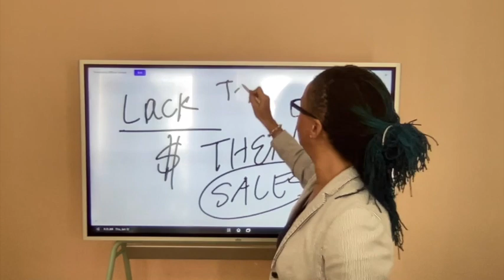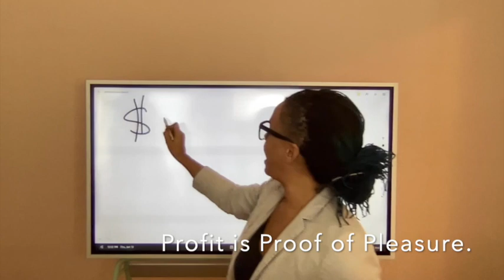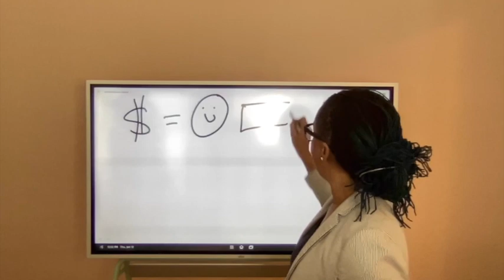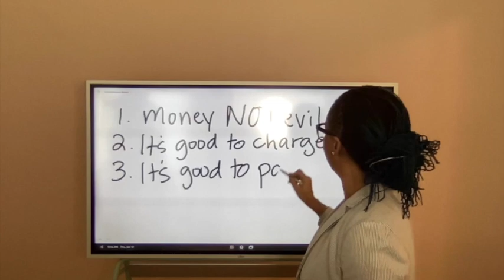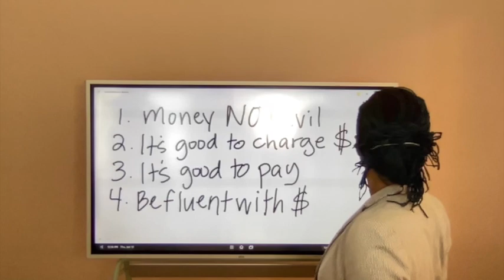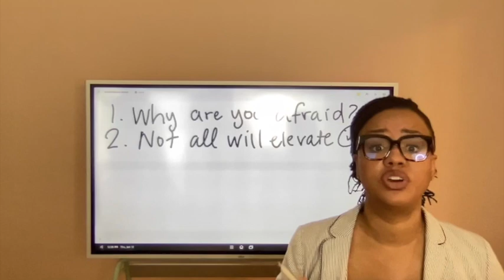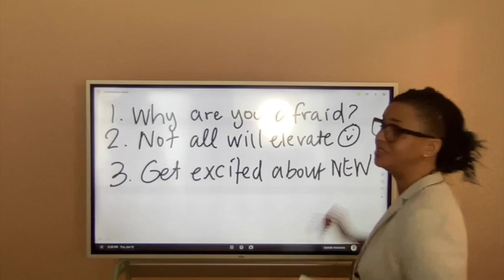Dear Entrepreneur | Charge More PART 2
Don't be afraid to raise your prices. Watch this video as Nat C. Jones breaks down how and why you should charge more. This is called "Dear Entrepreneur,...Charge More! Part 2"
Nat C. Jones is a Master Facilitator who uses truths found in scripture to create best practices for entrepreneurs. She is the CEO of Nat C. Company, a 7x author and she specializes in workshop facilitation for team building, strategic planning and community engagement.